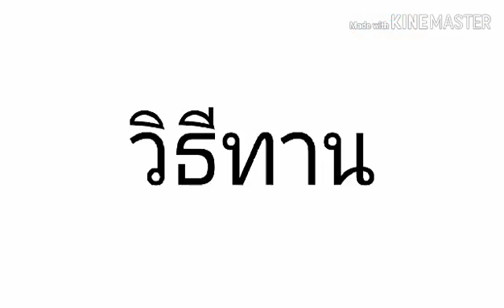EP.1 เที่ยวห้าง ดองกิ สาขา ทองหล่อ DON DON DONKI /เที่ยวป่ะ จ้าวขาพาไป